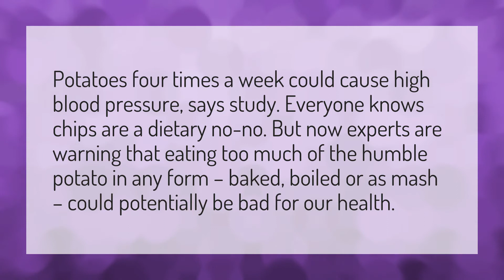How many potatoes are too many?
Calories 1kg • How many potatoes are too many?